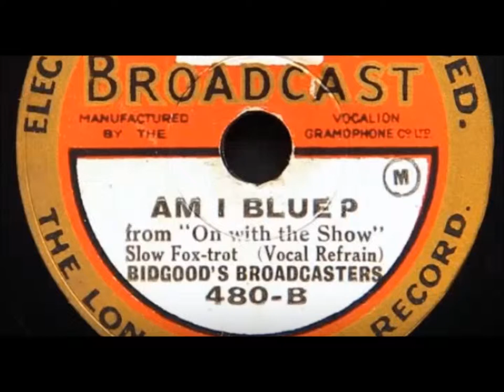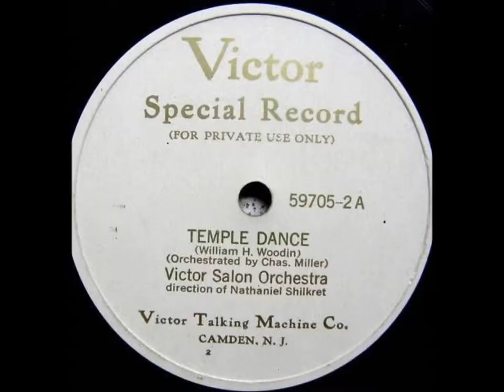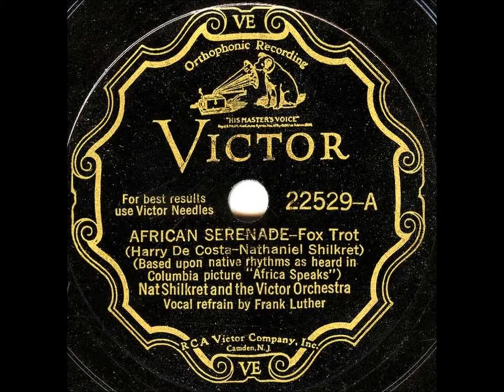Nat Shilkret and the Victor Orchestra “Am I Blue?” on Victor 22004 (May 23, 1929)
Nat Shilkret and the Victor Orchestra “Am I Blue?” on Victor 22004.

Nathaniel Shilkret, born on December 25, 1889, shaped the musical sound of the Victor Talking Machine Company in the 1920s perhaps more than any other musician, and he was important in the early years of RCA Victor, formed in 1929.

This classically trained clarinetist served as bandleader, composer, piano accompanist, and musical director for countless popular Victor discs as well as many Red Seal discs.

From the mid-1920s onward his name was often on labels, but much of his work conducting Victor's "house" orchestras went without credit.  He was most influential in Victor's early electric era of recording but had recorded prolifically in the acoustic era.  He was successful at giving popular tunes of the day a semi-classical treatment, tunes being sometimes arranged for a small ensemble of instruments, other times for a symphonic orchestra.

Several reference books erroneously cite 1895 as Nat's year of birth.  He was born in Queens, New York as Naftule Schuldkraut on December 25, 1889, according to his birth certificate.  Researcher Bob Arnold also located the birth certificate of Jack Shilkret, who was born on October 9, 1896, and the family name on Jack's birth certificate is given as Skilkrout, which means the name had already changed in the six years since Nat's birth.

During an interview in Nat Shilkret's home in Massapequa, New York, on October 7, 1963, he told Brian Rust, "My folks came from Austria...I'm another famous Jew born on Christmas Day."  They probably came from Galicia, at that time in Austria but in present-day Poland.

Beginning in 1926, Shilkret wrote a series of autobiographical pieces for Phonograph Monthly Review, and he states in the February 1927 issue that he began to study music with lessons by his father on the clarinet.

Page 72 of the September 1927 issue of Talking Machine World states, "At the age of twenty-four, because of his ability, amounting to genius, as an arranger and musician, he was made a conductor in the company.  In addition to this, he is also manager and musical director of the foreign language department, where records in thirty-five different languages are made.  Publications sent in for examination are left to the judgment of Mr. Shilkret and many of these selections are arranged by him...Very often he is accompanist for many famous artists who made Red Seal records."

Ensembles that Shilkret conducted in the 1920s, relying on a more or less stable pool of Victor studio musicians, include the Victor Salon Orchestra, International Novelty Orchestra, International Concert Orchestra, Victor Concert Orchestra, Victor Symphony Orchestra, International Symphony Orchestra, Victor Schrammel (Viennese) Orchestra, Shilkret's Rhyth-Melodists, the Troubadours (this was also led at times by Hugo Frey), the All Star Orchestra, the Eveready Radio Group, and the Hilo Hawaiian Orchestra.  He was often assisted by Leonard Joy.  Many records in the late 1920s were issued under the name Nat Shilkret and the Victor Orchestra.

In 1924 Shilkret formed the Victor Salon Orchestra.

Jack and Nat Shilkret worked closely throughout the 1920s.

Shilkret began working regularly on radio in 1925.

Shilkret's increasing importance to Victor may have contributed to Paul Whiteman's decision to leave Victor in 1928 for Columbia though Whiteman's greatest incentive to switch companies was undoubtedly the astonishing sum of money Columbia offered.

In 1932 he conducted a Victor orchestra during sessions that re-recorded the voice of Enrico Caruso, who had died too soon to be recorded by the electrical process.

As an arranger and composer, Shilkret was important to Victor.  He was musical arranger for the wildly popular "The Prisoner's Song," cut by Vernon Dalhart on July 13, 1924 (Victor 19427).  Believing he deserved composer credit for it, Shilkret late in life referred to Dalhart as a man who stole a song from him.

He arranged and conducted music for a couple dozen films from the mid-1930s onwards, beginning with RKO Radio Pictures productions.  Perhaps the most notable is the 1936 Swing Time.

Shilkret died on February 18, 1982, in Franklin Square, Long Island, New York.

He was married to a woman named Anna, or Ann.

Their son, Arthur Shilkret, wrote a letter to Barry Cheslock on July 6, 1982, from his home at 632 Smith Street in Franklin Square, and his letter lists manuscripts left by his father, including "a fully typed ms. for an autobiography of some 1000 pages" but that manuscript has never been published and may have been destroyed in a house fire.